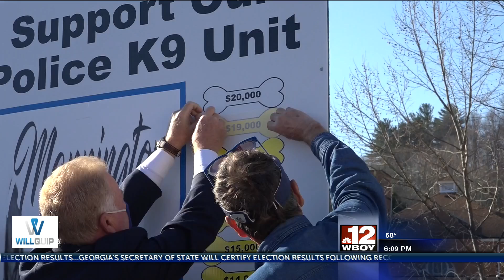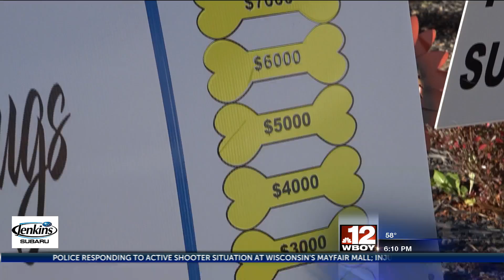Mannington BAD task force raises enough money for an additional fury member on police force